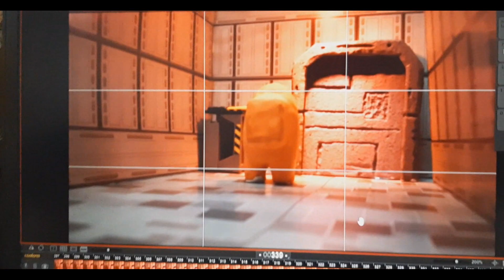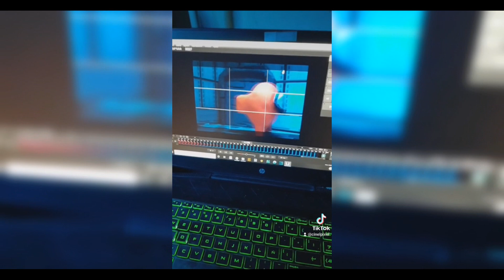Among Us Animation: Documental | Stop Motion Film | Cinelpixel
La tripulación de Among Us va camino a Jupiter en una misión secreta. A bordo, los tripulantes tendrán que enfrentarse ante el terror de un impostor que intentará acabar con todos. Disfruta del detrás de cámaras de cómo se realizó esta serie animada en stop motion de Among Us.